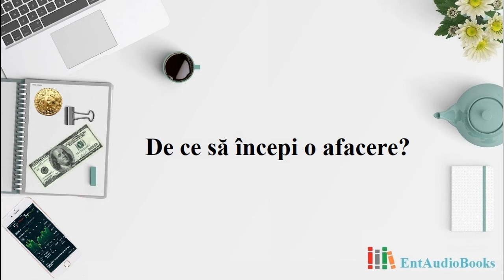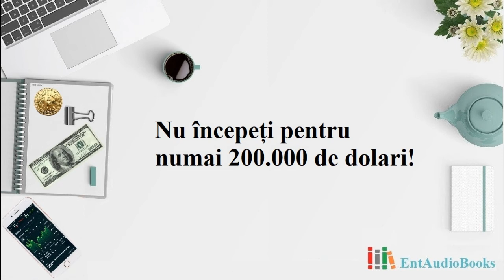GHID DE INVESTIȚII de Robert T. Kiyosaki 🎧 [Audiobook] ▶ Capitolul 29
Capitolul 29 ▶ Spiritul antreprenorial

În această carte vei găsi:
• principalele reguli ale tatălui bogat privind investițiile;
• cum poți reduce riscul atunci când investești;
• cele 10 tipuri de control al investițiilor, conform tatălui bogat;
• cum îți poți transforma venitul regulat într-un venit pasiv sigur;
• cum poți deveni mare investitor;
• cum îți poți transforma ideile în afaceri de milioane de dolari;
• cum și de ce mulți dintre milionarii de azi vor ajunge la faliment.
Robert Kiyosaki a schimbat felul în care milioane de oameni din întreaga lume se gândesc la finanțe. Opiniile lui contrazic adesea învățăturile clasice, fiind cunoscut pentru sinceritate, nonconformism și curaj. Este privit la nivel mondial ca un susținător pasionat al educației financiare.

Robert Kiyosaki (n. 8 aprilie 1947, Hilo, Hawaii, SUA) este un investitor, om de afaceri și autor american de literatură motivațională. Kiyosaki este foarte cunoscut datorită seriei de cărți de educatie financiara Tată bogat, tată sărac. A scris peste 26 de cărți care s-au vândut într-un total de 26 milioane de exemplare.[2] Deși la început a publicat pe cont propriu, ulterior, Warner Books, o divizie a Hachette Book Group USA, a preluat publicarea cărților lui, în prezent acestea apărându-i sub editura Rich Dad. Trei dintre cărțile sale, Tată bogat, tată sărac, Cadranul banilor și Ghidul investitorului s-au aflat simultan în top 10 al celor mai bune cărți vândute, clasament întocmit de Wall Street Journal, USA Today și New York Times. Copil bogat, copil isteț a fost publicată în 2001, din dorința de a-i ajuta pe părinți să-și familiarizeze copiii cu noțiuni financiare.
A creat de asemenea jocul didactic "Cashflow", editat atât în varianta clasică cât și software. Jocul cunoaște 3 versiuni și se adresează deopotrivă părinților și copiilor. A scos numeroase casete audio și discuri din seria "Rich dad".

Kiyosaki s-a nǎscut în India și a crescut în Hawaii, fǎcând parte din a patra generație de japonezi- americani . Este fiul unui cunoscut cadru didactic - Ralph H. Kiyosaki (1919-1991). Dupǎ terminarea liceului Hilo High School, s-a înscris la Academia Americanǎ de Marinǎ Comercialǎ din New York, absolvind-o în anul 1969 cu gradul de ofițer. Ulterior, în timpul Rǎzboiului din Vietnam s-a înrolat în Corpul de Marinǎ ca și pilot pe elicopterele de luptǎ; a fost decorat cu Medalia de Aur. Kiyosaki pǎrǎsește Corpul de Marinǎ în 1974 și se angajeazǎ ca vânzǎtor de copiatoare pentru compania Xerox. În 1977, își înființeazǎ propria-i firma care produce în premierǎ pe piațǎ portofelele din nylon cu scai pentru surferi. La început compania a cunoscut un oarecare succes, dar ulterior a falimentat.Creațiile sale au apărut în Runner's World, Gentleman'Quarterly, Success Magazine, Newsweek și chiar în Playboy. La 47 de ani s-a pensionat, dar se ocupă în continuare de investiții, în special în domeniul imobiliar. La începutul anilor '80, Kiyosaki inițiazǎ un alt business - producerea de tricouri pentru trupele de Heavy metal.[3]În 1995, a devenit cofondator al unei organizații internaționale cu profil educațional, care funcționează în șapte țări și care și-a propus inițierea cursanților în arta afacerilor și a investițiilor.În calitate de specialist în educație, a vorbit de la cele mai importante tribune, la fel ca și Og Mandino, Zig Ziglar sau Anthony Robbins. Între 1996–1997 lanseazǎ Cashflow Technologies, Inc., companie care opereazǎ și deține marca Rich Dad. Este cǎsǎtorit cu Kim Kiyosaki; are o sorǎ, Emi Kiyosaki (este cǎlugǎrițǎ budhistǎ, adoptând numele monastic de Ven).